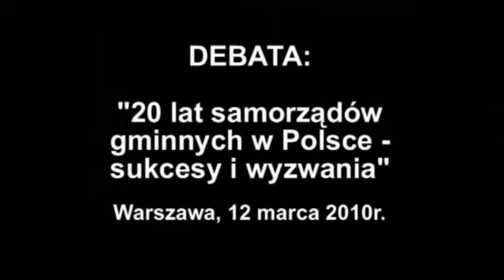Maria Jolanta Batycka-Wąsik - Debata -20 lat samorządów gminnych w Polsce - sukcesy i wyzwania6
12 marca samorządowcy, eksperci, przedstawiciele Sejmu i MSWiA oraz przedstawiciele mediów uczestniczyli w debacie zorganizowanej przez Fundację Wspomagania Wsi oraz Serwis Samorządowy PAP.